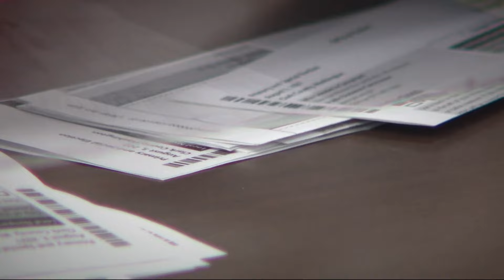Southwest Washington prepares for Aug. 6 primary